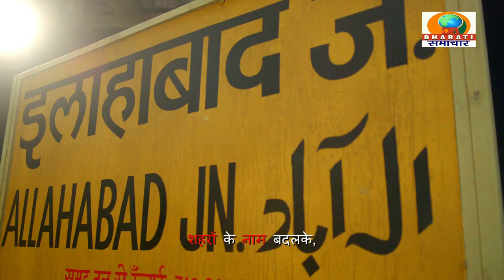लखनऊ यूपी:नगर आयुक्त इंद्रजीत सिंह के आदेशो व निर्देशों का पुरी तरह से नगर निगम जोन 8 ने किया पालन